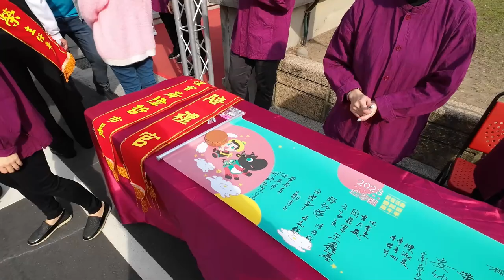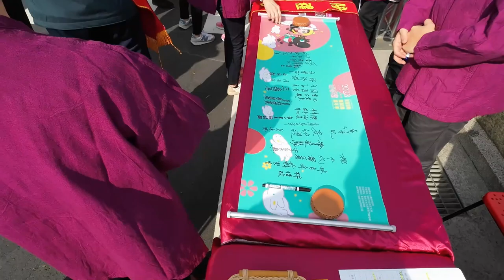2023/02/04_05【長官蒞臨】府城迎春禮_東門城迎春祭典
】老者添福壽,少者保平安,男添百福,女納千祥,大年祝福感謝您擁有大好年。廟方指定拍攝團隊
2019戊戌年布袋嘴寮玉寶殿玉皇四殿下玉巡平安祈福遶境